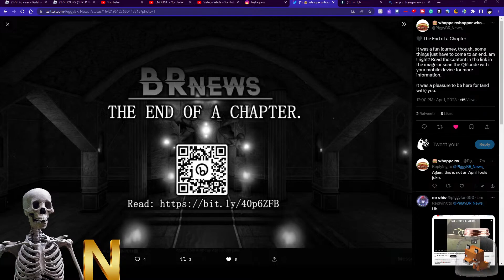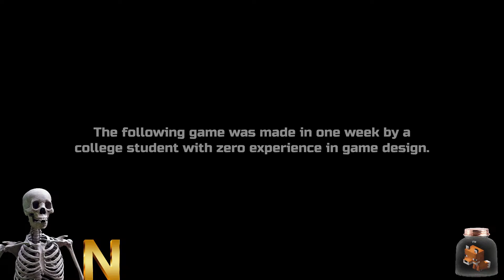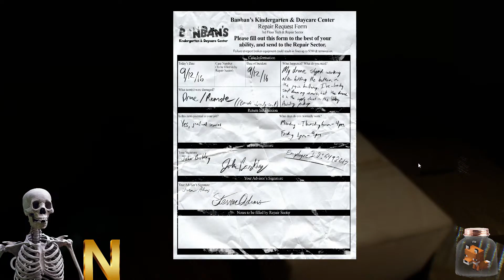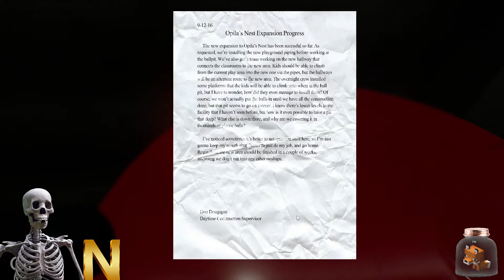Alex Plays Garten Of Banban Reincarnated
Say “E” if you read my whole description